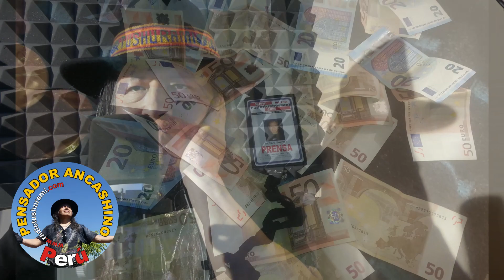Para los necios - Mi orgullo Pour RadioTushurami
Mira tambien:
SALUDOS!!